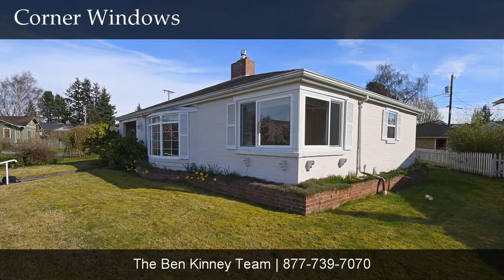200 Brier Ln, Bellingham, WA 98225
Contact The Ben Kinney Team for more information.

Fantastic Broadway park location! 1500+ sqft all on 1 level, generous bay windows, galley kitchen, 3 bedrooms, 1.75 baths, dining room with a view of the park, the major systems have been updated, on demand hot water, furnace & electrical, there is a covered private back patio, detached garage with alley access, terraced lawn with mature landscaping, 1940 built Brick home is as sturdy as they come, access to schools, shopping, downtown & public transportation is a snap! Come & take a look today!